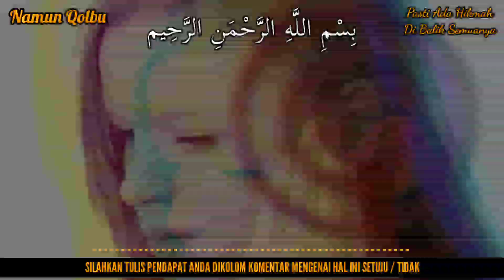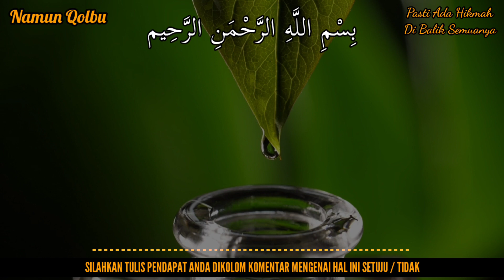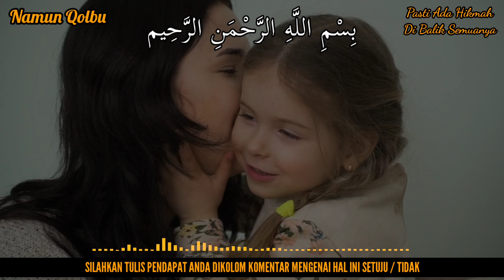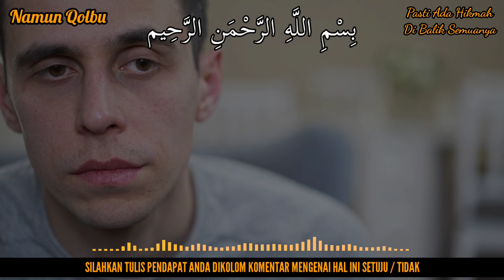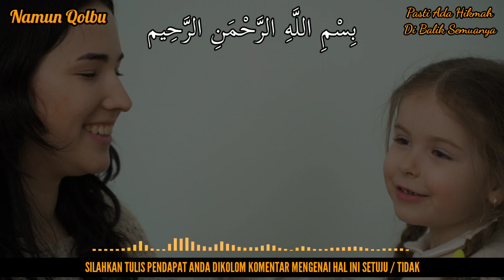PERNAH MENGALAMI HAL INI..?? ARTI TELINGA BERDENGING MENURUT PRIMBON & MENURUT ISLAM, TERGANTUNG JAM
Terimakasih Sahabat...